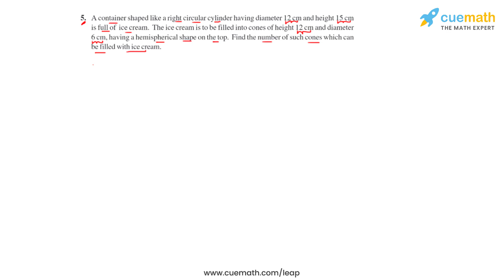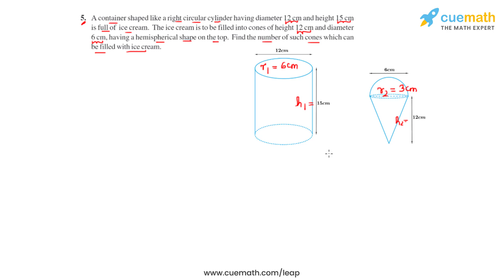Class 10 Chapter 13 Ex 13.3 Q 5 Surface Areas and Volumes Maths NCERT CBSE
This video covers NCERT Class 10  Maths Chapter 13 Exercise 13.3 Q5 (Surface Areas and Volumes)

To download pdf of all text solutions for this chapter click here NOW

Get in touch with our math experts on TELEGRAM App- ( Install the Telegram App first)